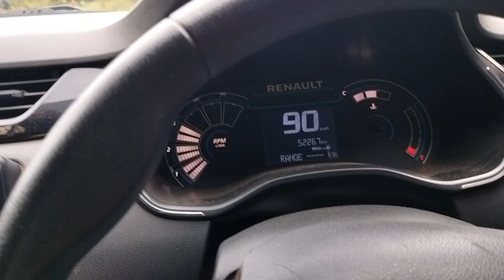picnic in rain ☔🫕😍 4 buddy's 🚘 @Shubhamcamping @ExploreTheUnseen2@worldofmanuj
4 friend's went on a Sunday relaxing picnic on a river shore we cooked goat meat and rice in rain was tasting awesome loved the taste